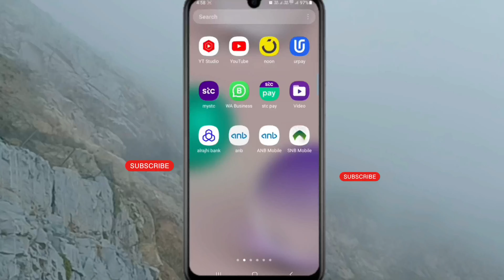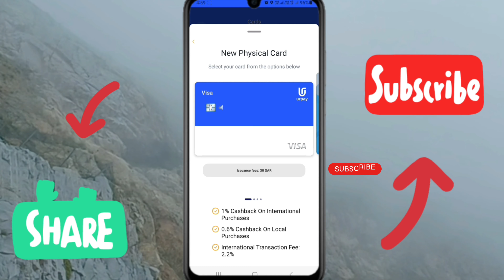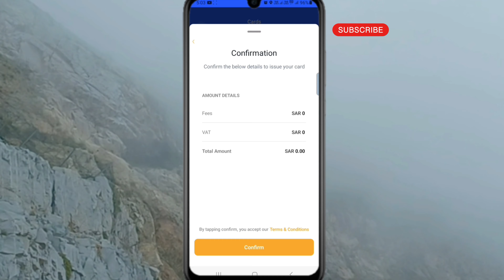Urpay new atm mada card / Urpay good update atm mada card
Urpay new atm mada card
Urpay good update atm mada card